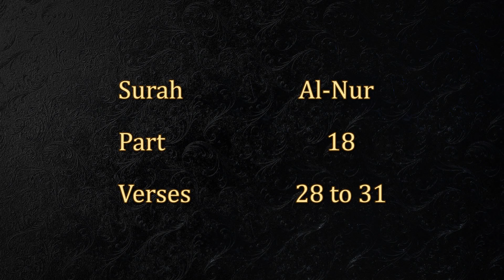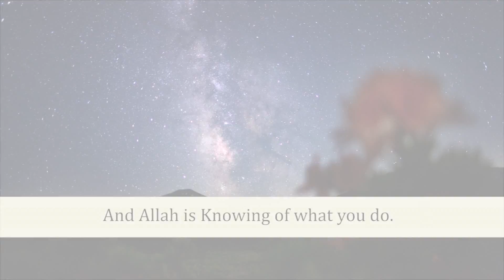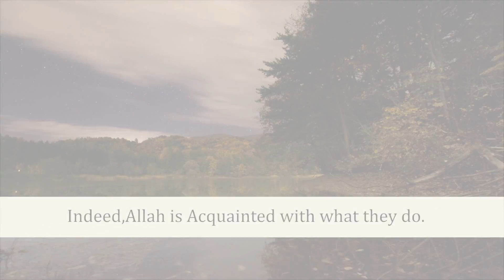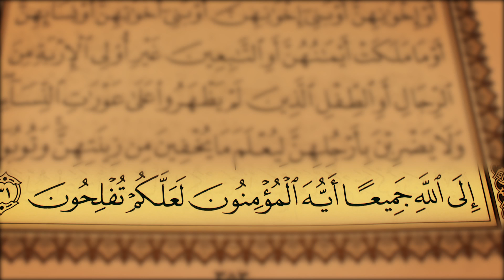HD Exclusive Quran Reciting (Juz 18 , Surah An-Nur from 28 to 31)